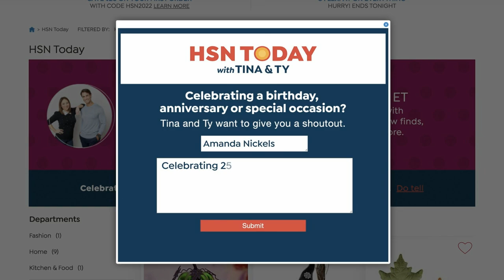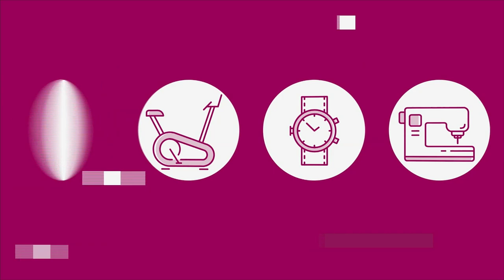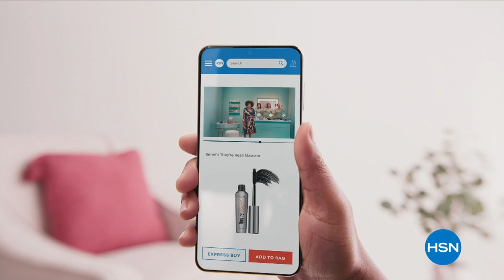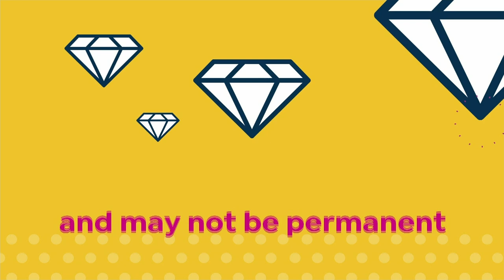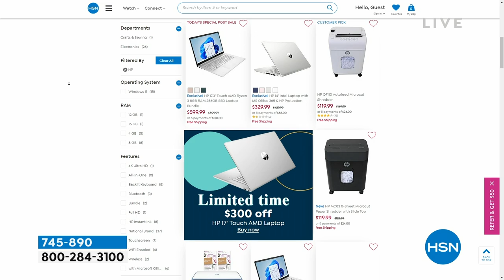HSN | HSN Today with Tina & Ty 03.09.2023 - 08 AM